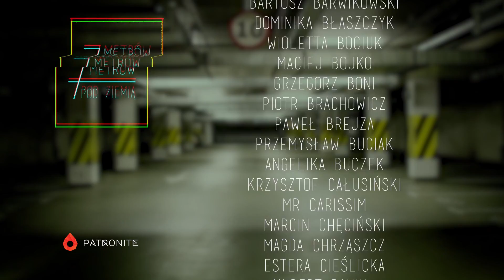Jak znalazłem DRUGI DOM i zakochałem się w POLSCE – 7 metrów pod ziemią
👤Gościem odcinka jest Elsi Adajew, który 18 lat temu wraz z rodziną uciekł z ogarniętej wojną Czeczenii. Opowiada o tym, jak zapamiętał ostatnie dni w ojczyźnie, jak przyjęła go Polska i co sprawiło, że po latach poczuł się tu jak u siebie.